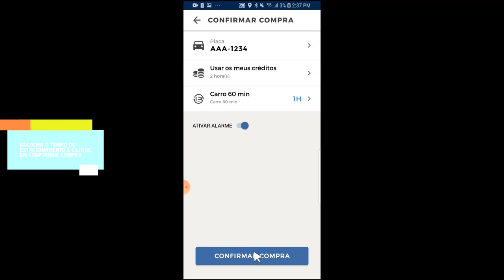Como estacionar com o app Zona Azul Digital?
Santos passa a contar com estacionamento rotativo digital a partir desta quarta-feira (2). Com o novo modelo, será possível adquirir por meio de loja virtual (APP Zona Azul Digital), internet e lojas físicas (identificadas junto às placas de regulamentação), tíquetes eletrônicos para o uso de vagas nas áreas de zona azul em centros comerciais da Cidade. O bilhete físico em uso hoje será substituído gradativamente, sendo aceito até 2 de novembro.